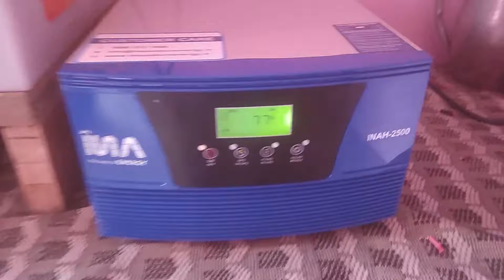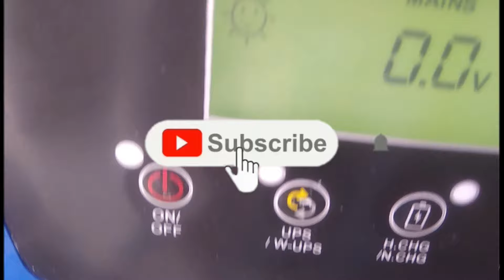1kw solar panel price in 2024 | 2024 में 1 किलोवाट सोलर की कीमत | घर के लिए सबसे सस्ता सोलर सिस्टम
1kw solar panel price in 2024 | 2024 में 1 किलोवाट सोलर की कीमत | घर के लिए सबसे सस्ता सोलर सिस्टम